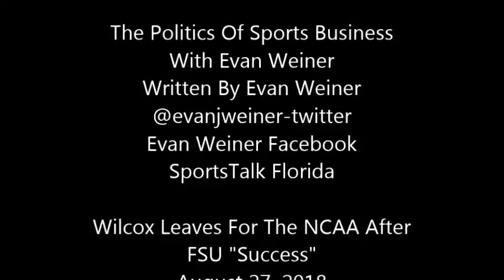Wilcox Leaves For The NCAA After FSU "Success"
A mixed bag.